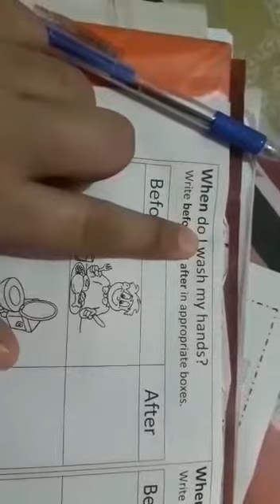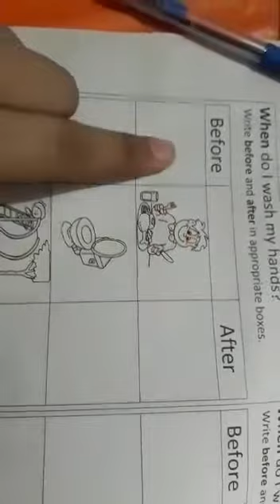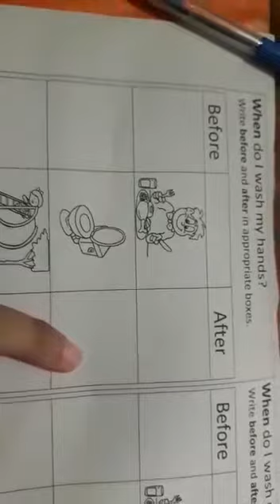Hand wash after before class 1